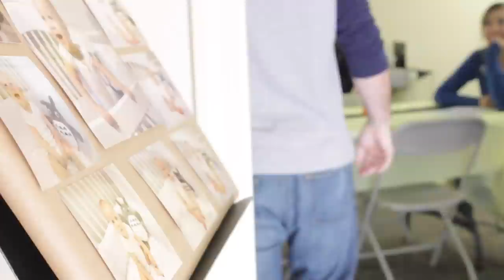Julien's 1st Birthday (Charlie Brown theme)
Our dear friend, Kennedy Nightengale filmed the party and created this lovely video. :)